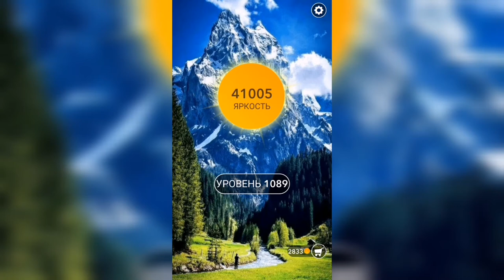Word / Слово Крест: Поиск русского кроссворда / Уровень 1089